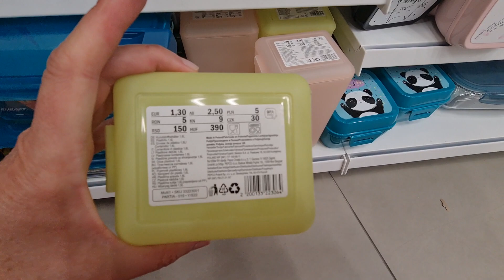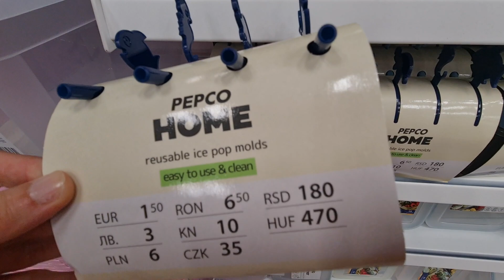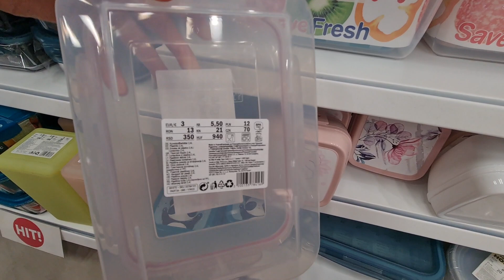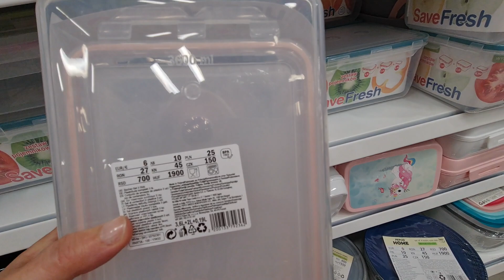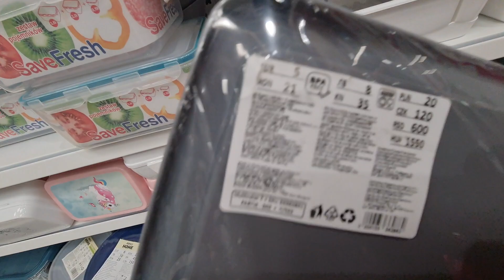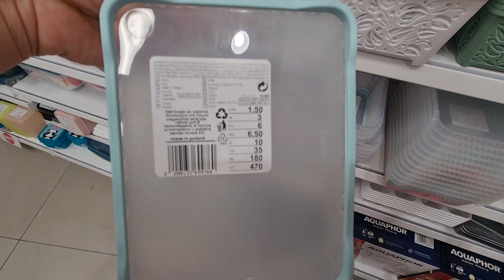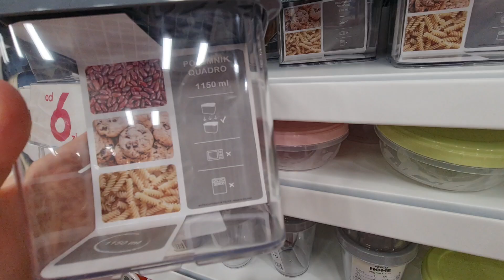PEPCO DUŻO NOWOŚCI, FAJNE POJEMNIKI